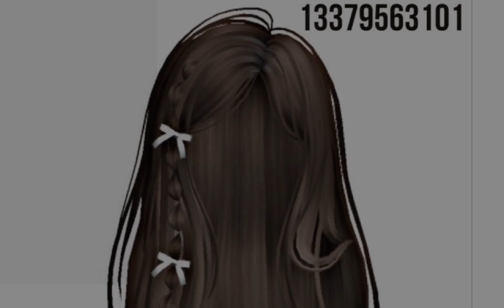code brookhaven 🦍hairs🦍